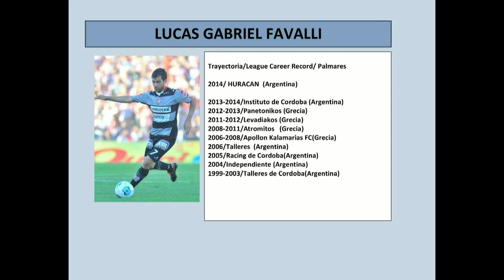FC LUCAS FAVALLI